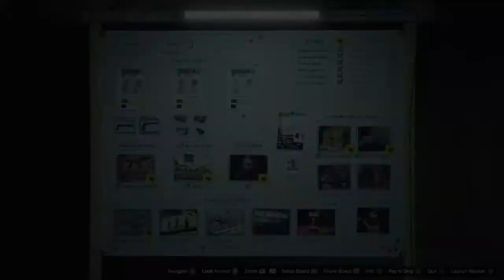Grand Theft Auto V_20200213185514